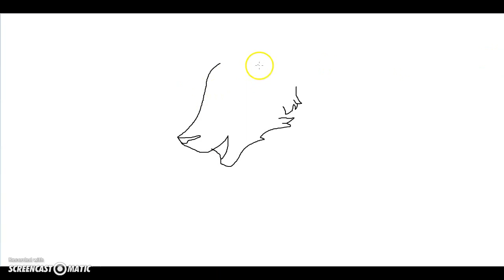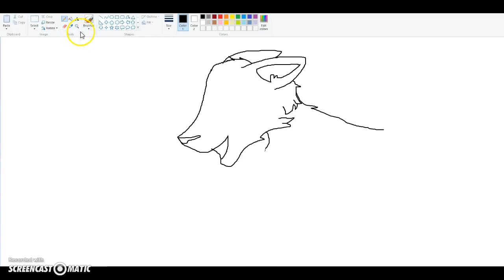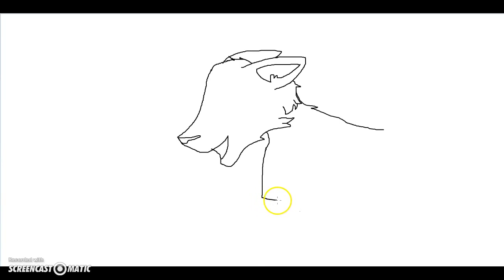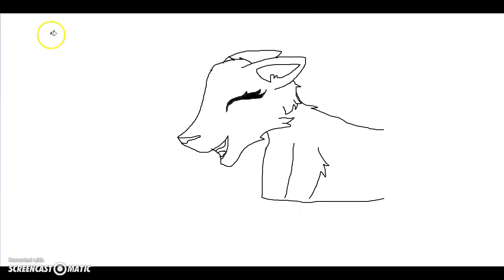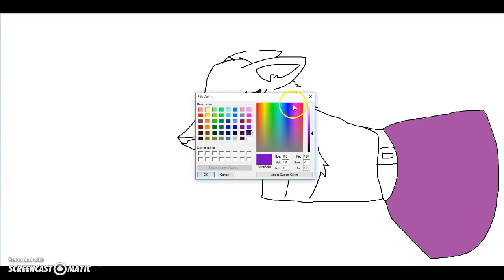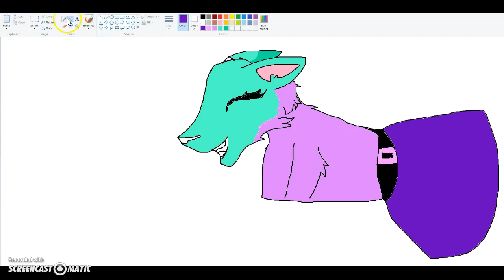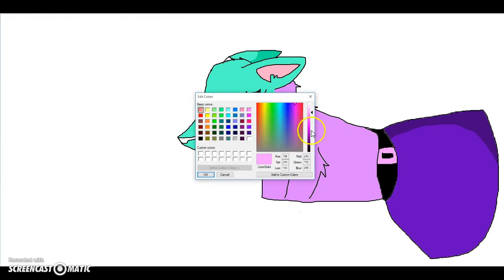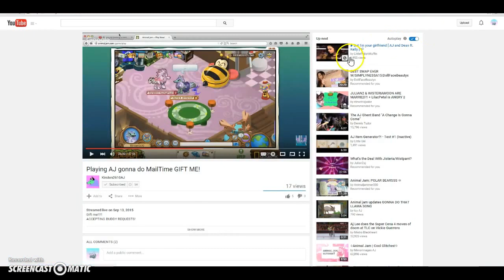Drawing For Kristen2610AJ! (I can do requests now!!! :D )